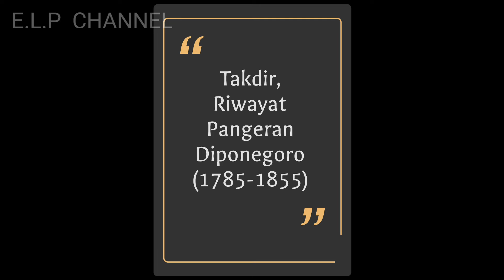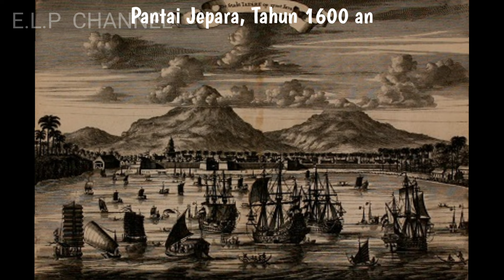Penghinaan Daendels kepada Raja2 Jawa, Riwayat P.Diponegoro, #017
Penghinaan Daendels berserta bawahan2-nya kepada Kraton2 Jawa bukan hanya mengganti para Bupati2 di pantai utara Jawa yang masih mempunyai hubungan kekerabatan dengan para bangsawan kraton Jawa namun juga mengganti tata cara dan etiket para Residen2 Belanda ketika menghadap Raja2 Jawa.

Sebelumnya para Residen ini, jika mau menghadap Raja2 Jawa, ada tata-cara dan etiket yang harus dilakukan untuk menghormari raja namun bagi Daendels itu semua merendahkan orang2 Eropa umumnya dan orang2 Pemerintahan Kolonial  Belanda khususnya.